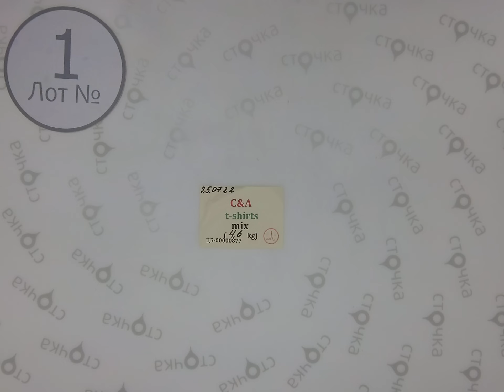C&A t-shirts mix 1 , Цена : 15.9 евро за кг, сток одежда оптом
C&A t-shirts mix(Лот№ 1 )
Футболки мужские и женские(сток)
Страна: Германия
Демисезон
Цена за кг.: 15.9 евро
Цена за мешок: 73.14 евро
Вес мешка, кг.: 4.6